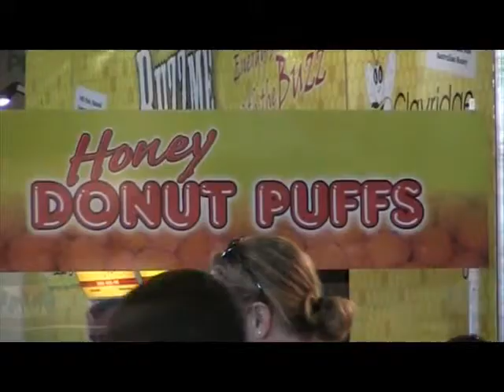Ekka Verse 1 - Food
G'day - the Ringer here.
Walk into the RNA Showgrounds and the sights and smells of food will hit you like a drunken cousin at an in-law's wedding.
Yep, there's plenty to eat and drink and possibly regurgitate if you're going on any of those rides after having a feed.
So here's my rhyming thoughts on the food at the Ekka.
Bon appetite!